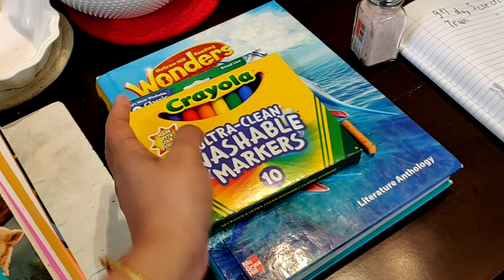American ଦୋକାନୀ ମଉସା ଆଜି ରାଗି ଗଲେ କାହିଁକି? | ଏମିତି ବନାନ୍ତୁ tasty ଦେଶୀ Chicken Biriyani 😋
Hi Friends,

This is Friday's  12th March 2021 vlog. American ଦୋକାନୀ ମଉସା ଆଜି ରାଗି ଗଲେ କାହିଁକି? | ଏମିତି ବନାନ୍ତୁ tasty ଦେଶୀ Chicken Biriyani 😋

Please watch the complete video and share your comments/feedback.

Thanks,
Elora

My Phone link which I use to shoot videos for my channel

Thanks,
Elora

Follow me in Instagram @OdiaVloggerElora  and @eloraparija and my Facebook page "Odia Vlogger Elora In the USA"